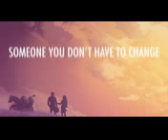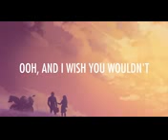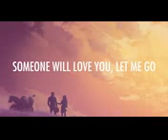Let me go.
Lyrical version.